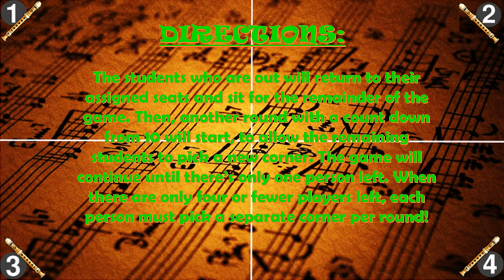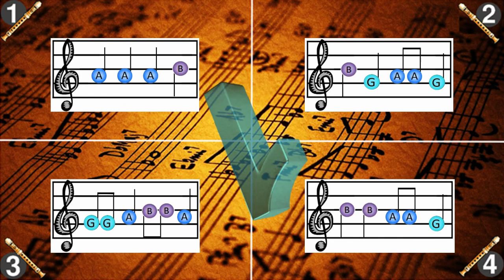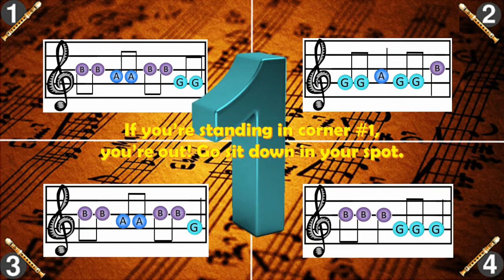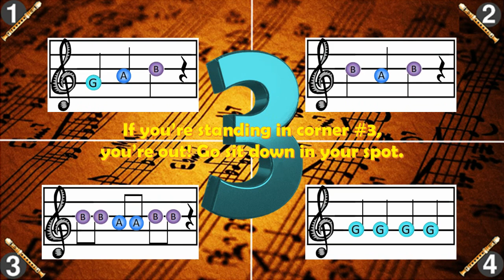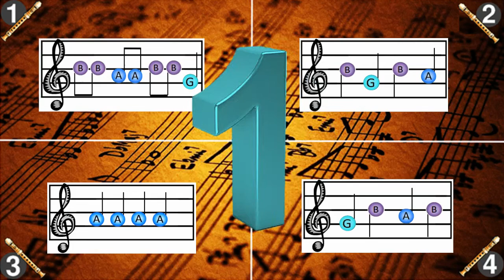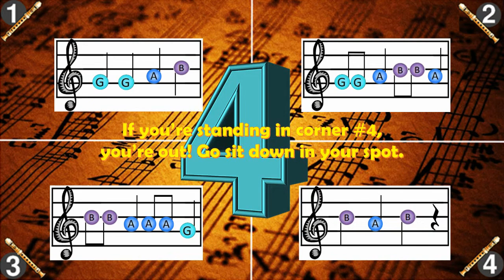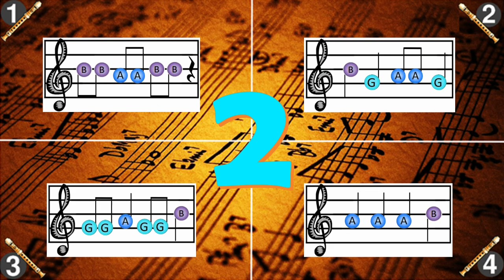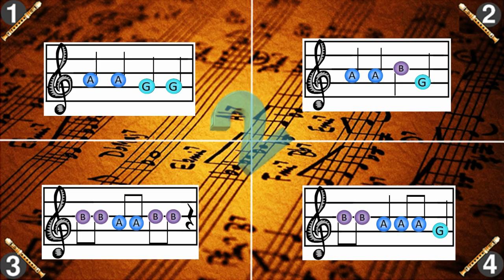B-A-G Recorder - Can You Beat the 4 Corners Game?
Test your students' knowledge of B-A-G recorder melody patterns with this fun game! In B-A-G recorder four corners, students will have 10 counts to move to one of the four corners in the room. They will then hear a B-A-G pattern performed. They hold up the finger of the corner they think matches what they heard. When the matching corner is revealed, any students standing in that corner are out!

To get access to more awesome music lessons and resources,

HOW I MAKE MY VIDEOS:

10" Ring Light with 53" Adjustable Tripod Stand & Phone Holder:

Apple iPhone 14 Pro Max:

Rode VideoMicro Vlogger Kit for Mobile Phones

Fugetek 62" Professional Selfie Stick Tripod:

PowerPoint crash course:

Zero to Hero Master PowerPoint: